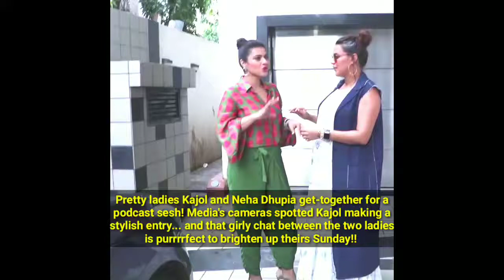बॉलीवुड अभिनेत्री काजोल और नेहा धुपिया एक पॉडकास्ट के लिए मिलते हैं | Kajol and Neha Dhupia together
YouTube.com/smartphonefreejob

In this video you'll see "pretty actress Kajol and Neha Dhupia get together"